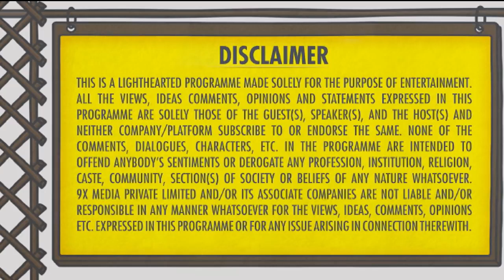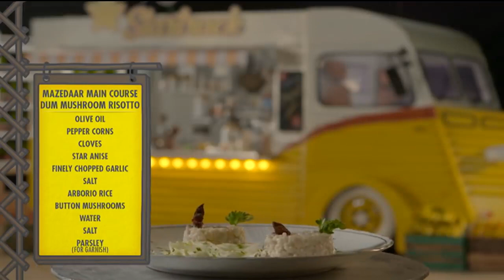Shah Rukh Khan with MasterChef Shipra Khanna | Startruck | Shipra's Kitchen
Here's the first episode of 9XM Startruck! with none other than the Badshah of Bollywood Shah Rukh Khan. Enjoy this lovely conversation with Shah Rukh Khan, where he shares some of his foodie memories with us.
It was a pleasure to have Shah Rukh enjoy one of my favorite recipes, Chicken Tikka Burrito. I call it special Bauaa style chicken burrito.  I hope you too will definitely try this recipe and enjoy it in your evening snacks or dinner.

Recipes
Chicken Tikka Burrito
Dum Mashroom Risotto